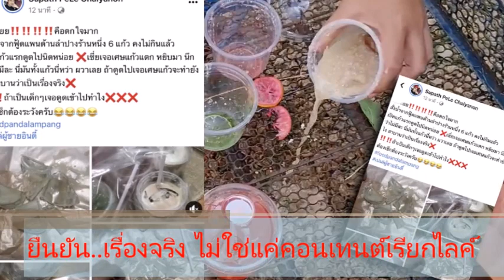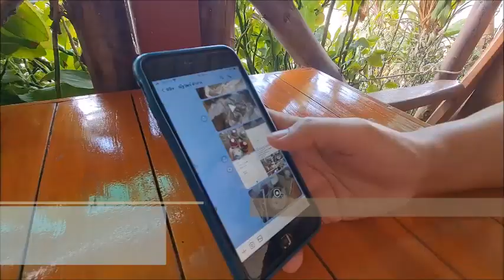อุทาหรณ์! หนุ่มลำปางเปิดใจ สั่งน้ำหวานดูดเจอเศษแก้วปน : เรื่องเด่นทั่วไทย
หนุ่มลำปาง-เมืองรถม้า โพสต์เป็นอุทาหรณ์ทั้งผู้บริโภค-ผู้ประกอบการร้านค้า เผย..สั่งซื้อน้ำหวานหลากรสผ่านแอปฯ มาดื่มกลางดึก 6 แก้ว พอไรเดอร์มาส่งถึงมือ..เปิดดูดแก้วแรกเจอเศษแก้วแตกปนจนผวา เทพิสูจน์เจออีกเพียบ จนไม่กล้ากินอีก 5 แก้วที่เหลือ แถมล่าสุด..เทน้ำแก้วที่เหลือพิสูจน์ต่อหน้าสื่อฯ ยังเจอซ้ำ ขณะที่เจ้าของร้านทักแชตขอโทษ-รับเป็นเศษแก้วตักน้ำแข็งลืมทิ้งไว้ในถังจนแตก